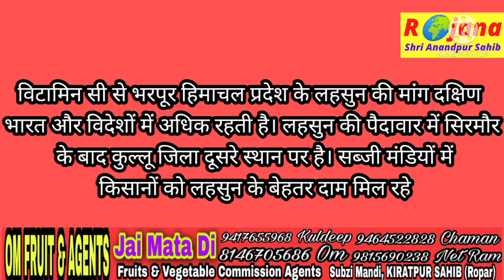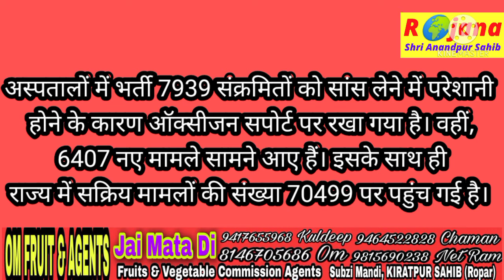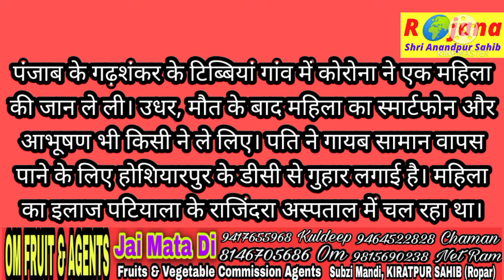Today's Headlines || 20/05/2021, National, Himachal, Punjab Latest news, मुख्य समाचार